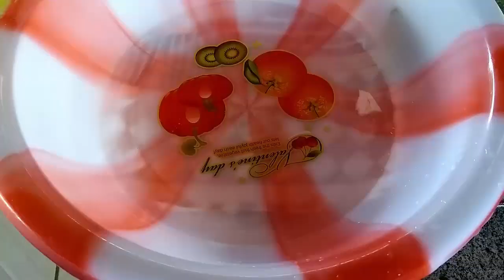Sabão Caseiro de Folhas e Flores de Mamão - Esteh Vídeos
Ingredientes:
1 litro de óleo usado;
1 litro de gordura ou sebo derretido;
1 litro de álcool;
400 ml de soda líquida (ou 320 g de soda em escamas 99%);
2 folhas de mamão;
1 maço de flores de mamão;
5 colheres de açúcar dissolvida em 500 ml de água.